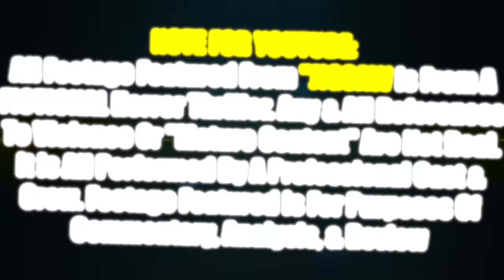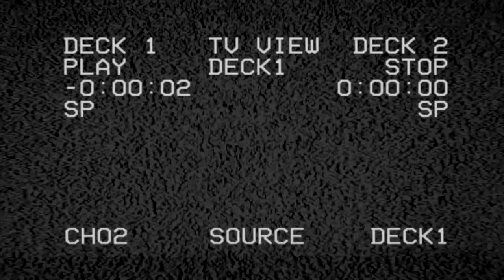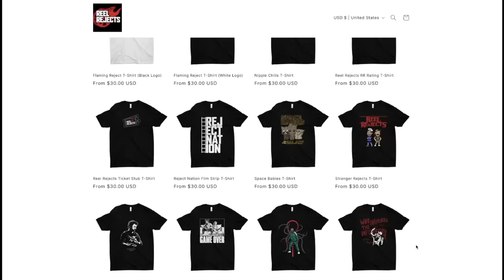JIGSAW (2017) MOVIE REACTION! FIRST TIME WATCHING! Saw 8 | Full Movie Review | Saw X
Jigsaw Reaction, Recap, Breakdown, Ending Explained, & Review! With Saw 10 Streaming and in Theaters, Tara Erickson & Aaron Alexander continue their SAW marathon & react to Saw 8 best horror scenes including new traps: The Murderer's Trial - The Buckets and Buzz Saws scene, Deadly Grain Silo Scene, Motorcycle Death Trap Scene, Three Needles Scene, & Key to Freedom Scene - Edgar Munsen's Test, & The Laser Trap Scene, along with The I Am Him Scene, Scream, or Don't Scream Scene, I Speak for the Dead Scene, and MORE!!  How do first time SAW Directors Peter & Michael Spierig aka The Spierig Brothers (Undead, Daybreakers, Predestination, Winchester) fare at rebooting Saw for a new age??
NOTE FOR YOUTUBE: Any & All Footage Featured From "JIGSAW" Is From A FICTIONAL Horror Movie. Any & All References To Violence Or "Mature Content" Are Not Real - Everything Is Performed By A Professional Cast & Crew

0:00 Leave a LIKE!
0:50 Jigsaw Reaction
43:12 Express VPN!
44:38 Jigsaw Review